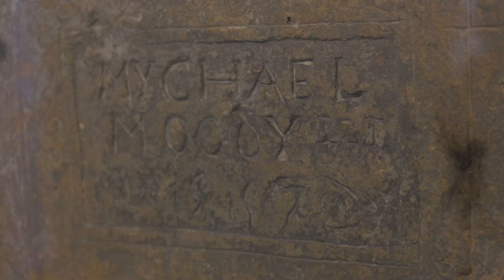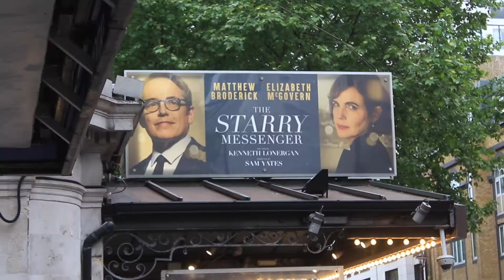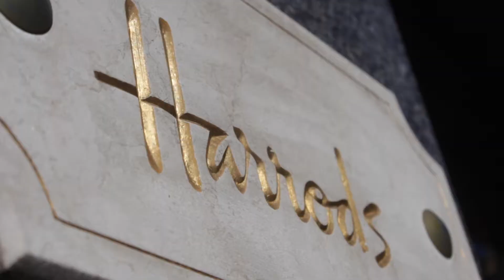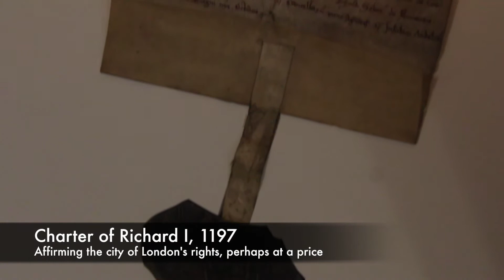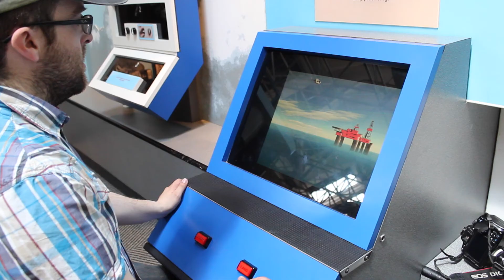London Europe tour (UK) | London England tourist (travel guide)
London Europe tour (UK) | London England tourist (travel guide). Our London Europe tour guide to some of the best London England tourist attractions including the the Roman Amphitheatre, the Monument to the Great Fire of London, Chinatown, Harrods and the Natural History Museum.

0:00 Introduction
0:59 Monument to the Great Fire of London
1:35 Tower of London
5:30 London Chinatown
6:11 Harrods
7:09 Roman Amphitheatre
8:22 Natural History Museum
9:40 Ending